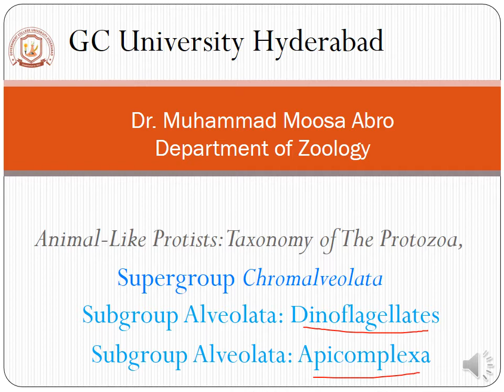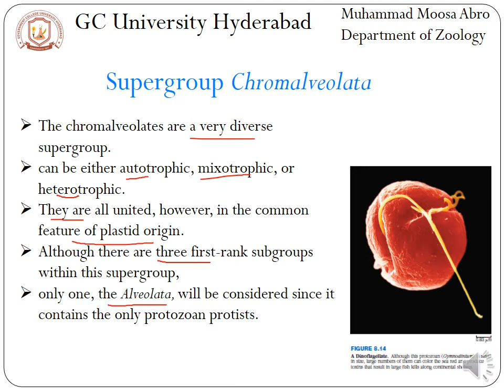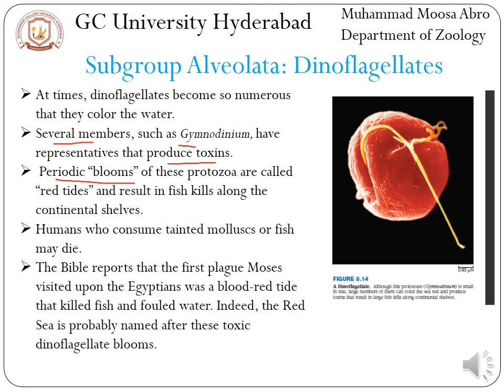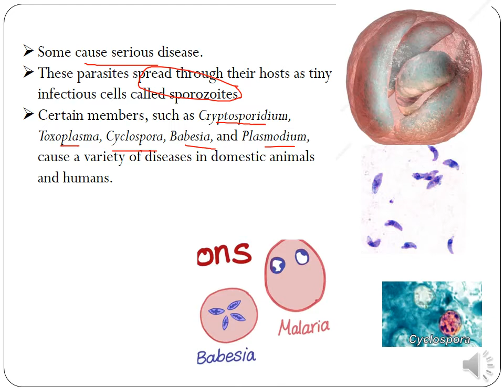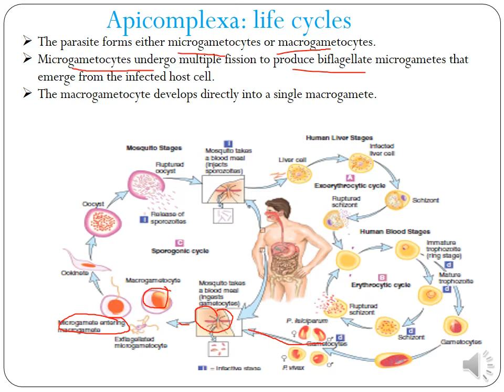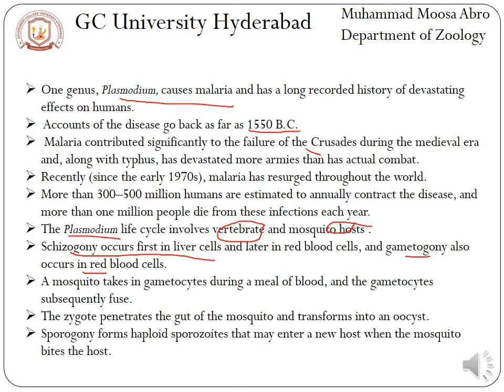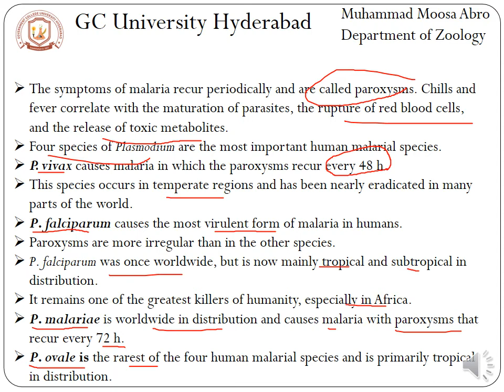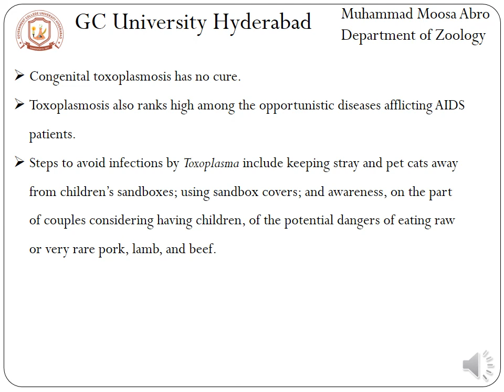The animal like Protists: Protozoa, Supergroup Chromalveolata, Dinoflagellate, Apicomplexa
@MMusa Abro
Dr. Muhammad Moosa talks about Protozoology. In this lecture
The animal like Protists: Protozoa, Supergroup Chromalveolata, Dinoflagellate, Apicomplexa are discussed. Subtopics are given below.
Protists and Protozoan Taxonomy
Supergroup Excavata
Supergroup Amoebozoa
Supergroup Rhizaria
Supergroup Chromalveolata
Phylogenetic Considerations